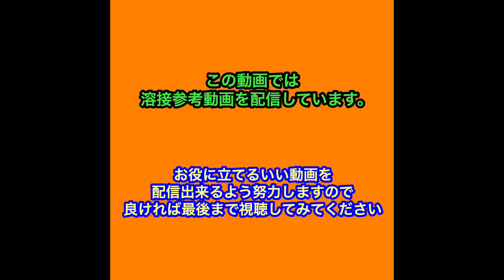実は3種類あります‼︎自分に合った送り方を見つけよう。フランジ突き合わせで使い分けた方がいいですtigwelding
字幕オンにすると字幕見れます。
今回は溶接動画では無く
リクエスト頂いていた棒の送り方です。

これから始める方など
良ければ参考にしてみてください💪

パイプ溶接の動画が続いていますが
後々は色んな溶接作業を載せますのでしばらくお待ちください🙇‍♂️